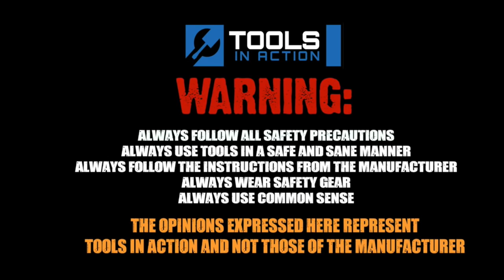Ultimate Tool Bag Giveaway 2015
Special thanks to all of the crew for making Tools in Action what it is.  We included some bloopers at the end thanks to The Youtube Channel Recording At Risk.